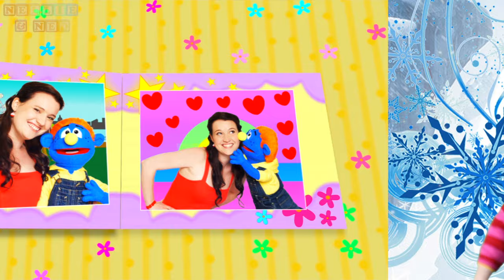FROZEN - Let It Go Sing-along | Cute 3 Year Old Sings Let It Go from Frozen!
Watch the Best Nursery Rhymes Collection for Children By Nellie And Ned

Watch a Cute 3 Year Old Sing Let It Go with Ned!